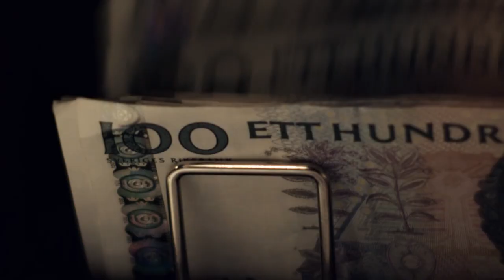(HD) Sverigedemokraternas Reklam Film 1080p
Eftersom SD är ett sionistiskt parti som försöker förstöra yttrandefrihet och religionsfriheten, så ska jag lägga upp deras videos så alla kan kommentera och yttra sina åsikter.

Folk som kommenterar "SD 2010" kommer bli avstängda, ni tillför inte så mycket och ni arbetar säkert inte, ni försöker bara skylla på invandrare som ursäkt för att ni är så misslyckade.

In this video, you are about to see a type of immigrants that doesn't exist here or anywhere in Europe, what Swedish Democrats did in this video is that they generalize all immigrants in Sweden into something that doesn't exist in Sweden. This type of immigrants in this video exist in Saudi Arabia.
They also try to gain votes from pensioner because retired people are old and easily to trick... it's like stealing candy from a children, such a simple task.

The movie is from SD Television, it is not mine, I just upload it for people to enjoy and see the truth of how evil this Zionist party is!